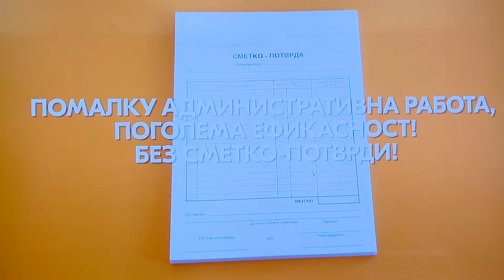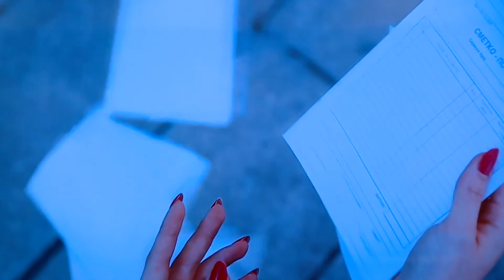Наскоро сметкопотврдите заминуваат во историјата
Купишта хартии, време и простор ќе заштеди едно сметководствено биро на годишно ниво со укинувањето на сметкопотврдите, како придружен документ на фискалната сметка за правдање на трошоците и правото на одбивка, уверува министерката за финансии, Нина Ангеловска. Според неа, сметкопотврдите се застарени документи од поранешна Југославија кои треба да се модернизираат и дигитализираат. Со предложената мерка, Ангеловска најави дека ќе се поедностават обврските за даночната администрација и ќе се олесни работата на компаниите.